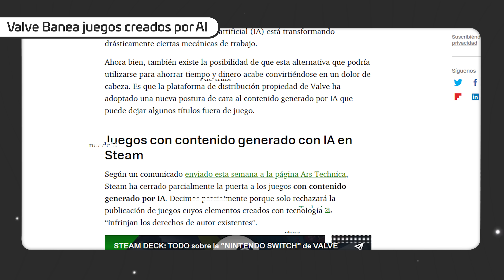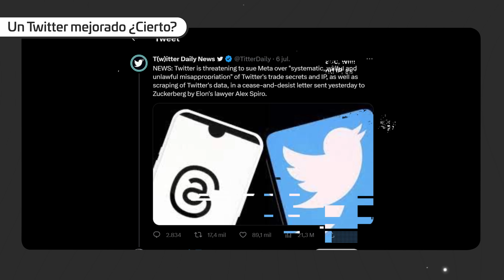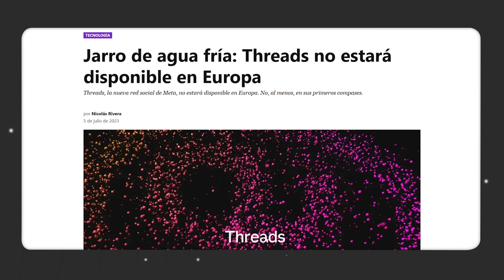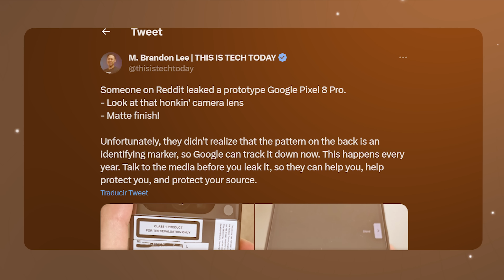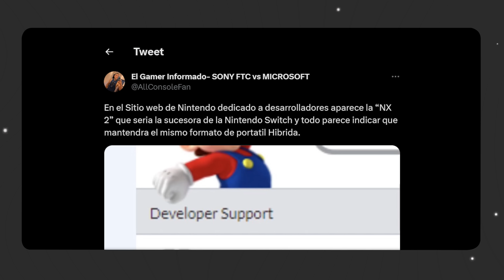La Jugada Maestra de META | Noticias Tech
Esta semana ha estado rellenita de noticias importantes. Lanzamientos, presentaciones y una nueva red social de Meta! Te contaré lo que necesitas, en prácticamente 5 minutos ;)

00:00 - MUCHAS Noticias rápidas
01:35 - Twitter, pero de Instagram
03:08 - Pixel 8 Filtrado… Otra vez
04:11 - Nintendo Switch 2 ¡Ahora sí!